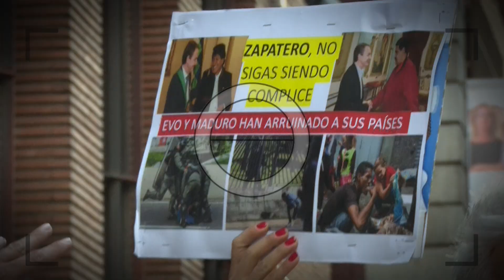CONFERENCIA CHAVISTA BOLIVARIANA en CCOO .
en CCOO los sindicalistos RENDIDOS AL COMUNISMO acogen la conferencia por Evo Morales y a favor del SOCIALISMO DEL SIGLO XXI.
No solo nos impiden la entrada sino que la propia seguridad de PODEMOS NOS AMENAZA cosa que terminó en los juzgados.
a día de hoy y tras la denuncia siguen libres para amenazar y coartar a la prensa tal y como hemos podido volver a comprobar.
ESTE ES LO QUE NOS VIUENE